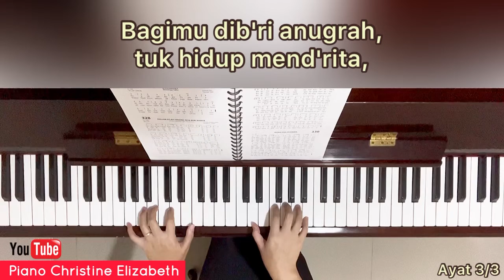Hendaklah Hidupmu Sesuai Injil-Nya - KRI 329 (dengan lirik)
Lirik: Elsa Pardosi
Melodi: Elsa Pardosi
1=G 6/8

“Hanya, hendaklah hidupmu berpadanan dengan Injil Kristus, supaya, apabila aku datang aku melihat, dan apabila aku tidak datang aku mendengar, bahwa kamu teguh berdiri dalam satu roh, dan sehati sejiwa berjuang untuk iman yang timbul dari Berita Injil,”
‭‭Filipi‬ ‭1‬:‭27‬